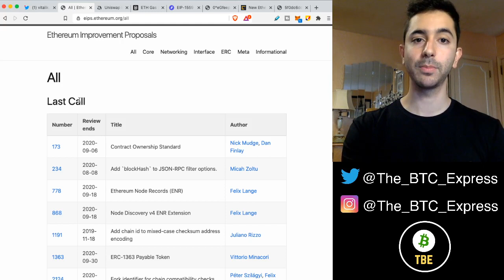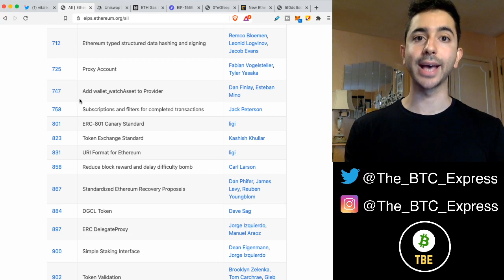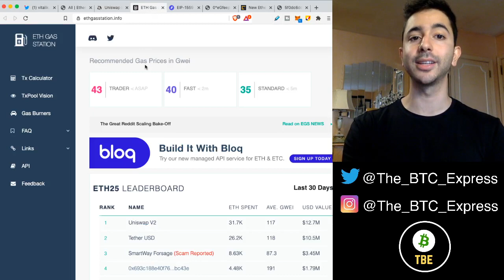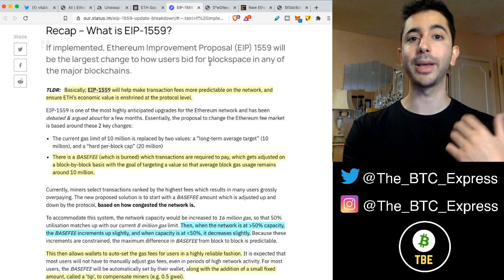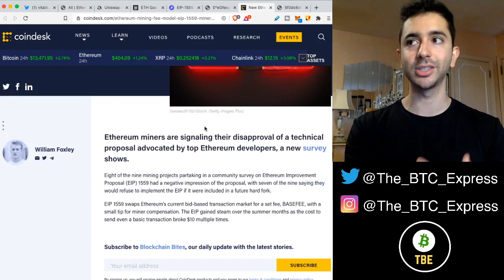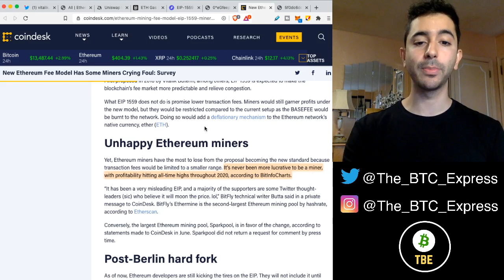What Is EIP 1559? Ethereum's Secret Weapon Explained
Gas fees on Ethereum are currently problematic. They are either typically underpaid resulting in a slow or incomplete transaction, or on the opposite end overpaid. Ethereum Improvement Proposal (EIP 1599) is a proposal to replace the current auction model method of ETH gas fees. EIP 1599 implements a BASEFEE which is burned, and additionally users can add a tip for miners if necessary. The burned ETH creates 2 economic benefits to the future value of Ethereum which I will explain in this video.

🇺🇸🇺🇸Avoid Stressful Crypto Tax Audits. SAVE TIME AND MONEY With Cryptotrader.

💎The Bitcoin Standard ➡️

💎Blockchain Basics➡️

💎Rich Dad Poor Dad➡️

💎The Fountainhead➡️

💎The Lessons of History➡️

💎The Intelligent Investor➡️

💎Principles: Life and Work➡️